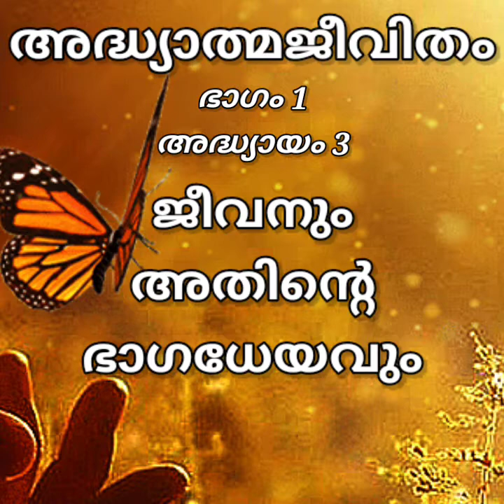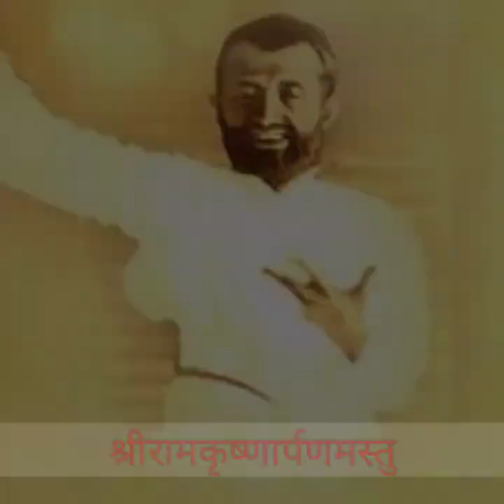അദ്ധ്യാത്മജീവിതം 22/പുനർജന്മം/Adhyatma Jeevitham 22/Punarjanmam